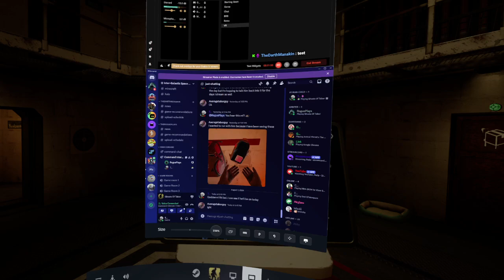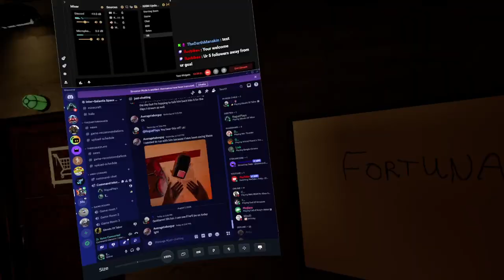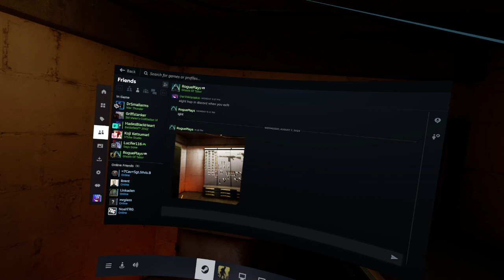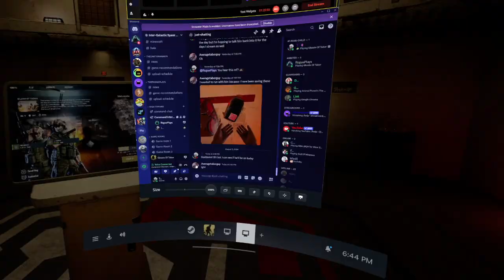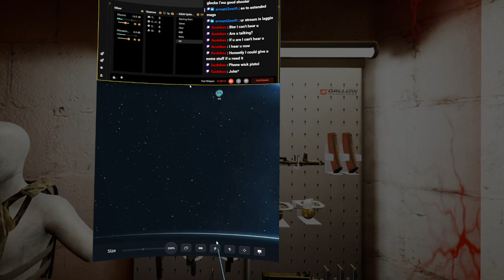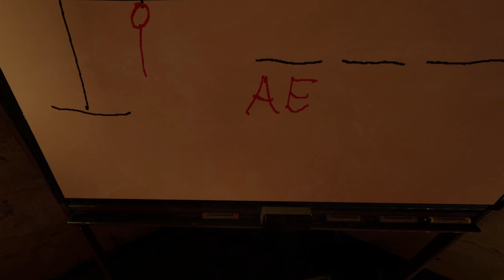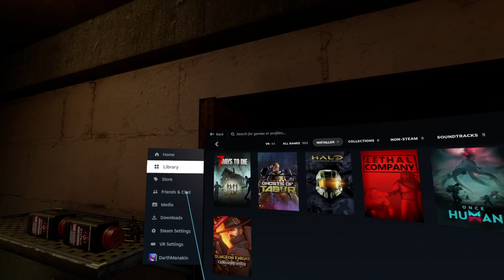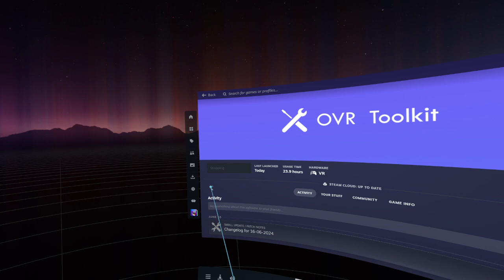Ghosts of Tabor | Part 10